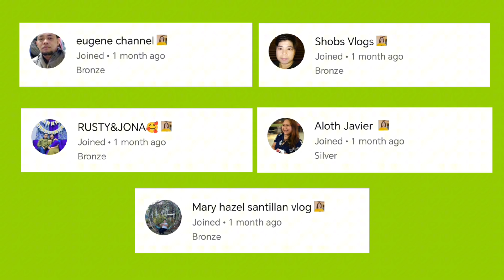Ginisang kamatis with daing bangus....